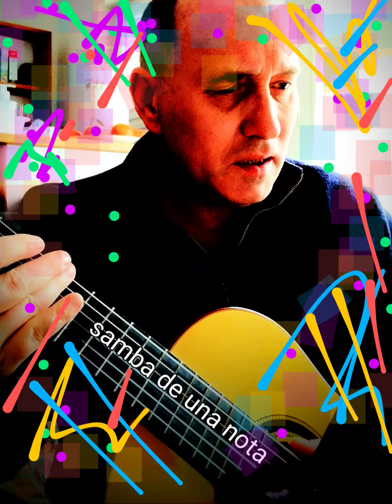Samba de una nota